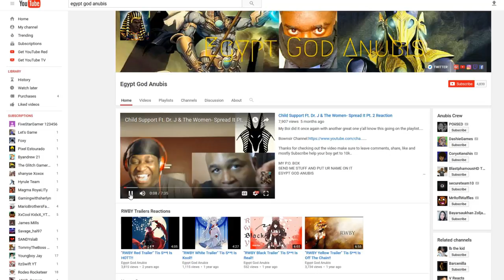GTA 5 Mods - STAR WARS MOD w/ HAN SOLO (GTA 5 Mods Gameplay)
GTA 5 Mods - STAR WARS MOD w/ HAN SOLO bring you on a trip looking for the one and only Millennium Falcon!!

Here I do Gaming, GTA 5 Mods, and Reaction Videos.